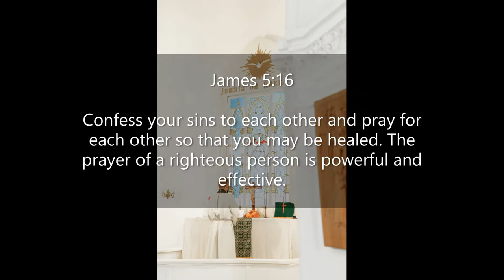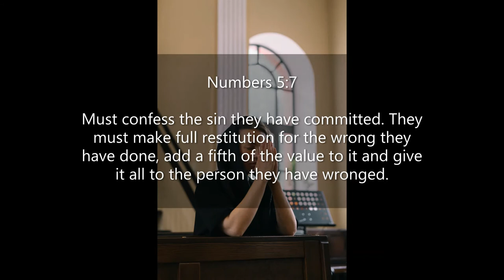Inspirational Quotes - About Confession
If you like Inspirational Quotes - About Confession video, please do not forget to hit the subscribe button and the bell icon to notify you, we are uploading new inspirational quotes every day.